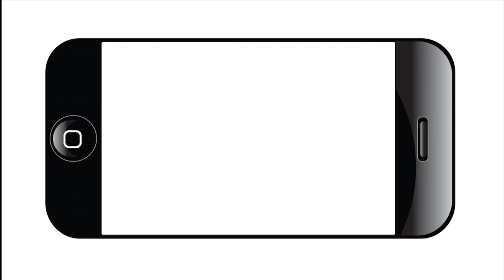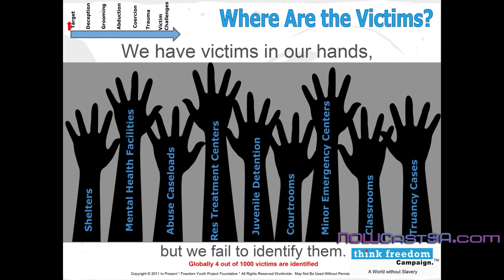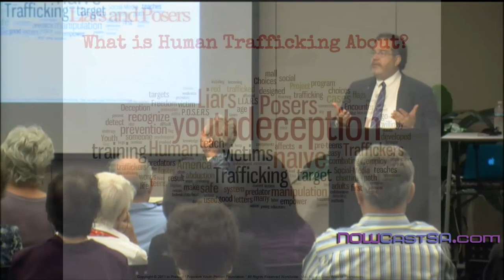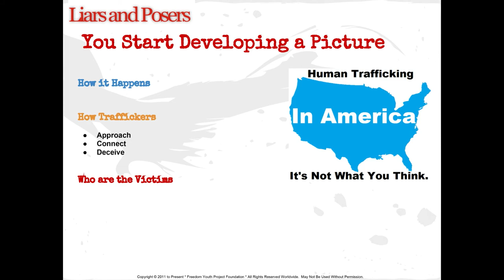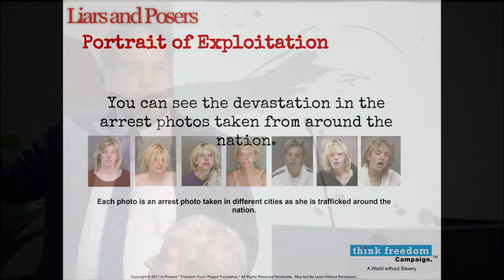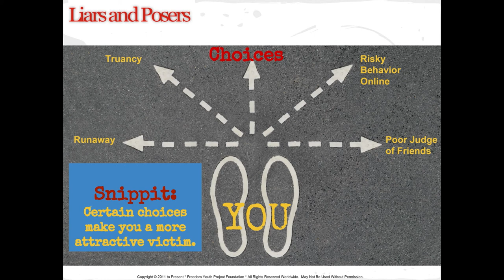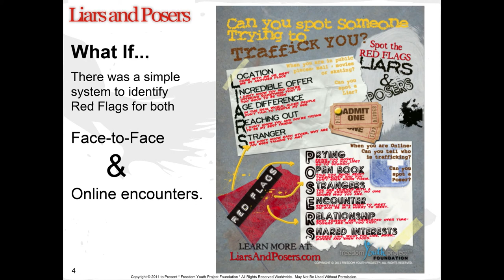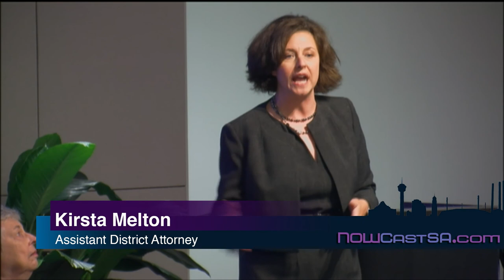HumanTrafficking: Prevention, Prosecution and Protection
NOWCastSA webcast of a panel discussion, "Human Trafficking: Prevention, Prosecution and Protection," presented by the League of Women Voters of the San Antonio Area on Nov. 21, 2013 at the San Antonio Central Library.

Panelists included:

*Saul Castellanos of the Freedom Youth Project Foundation, a nonprofit formed to research effective treatments for child victims of sex-trafficking. He discussed why teenagers are susceptible, how run-aways become victims and things parents and teachers need to watch for.
Bexar County Assistant District Attorney Kirsta Melton, who has prosecuted trafficker cases and testified before the Texas Senate about tougher laws. She described the laws for punishing traffickers.
Scott Pool, Bexar County Juvenile Probation Department, who discussed the facilities available for victims and procedures for helping victims.